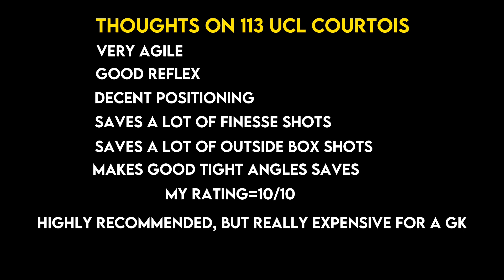MAXED RATED Thibaut Courtois -UCL BEST XI | is he the BEST GK? | FIFA MOBILE 23